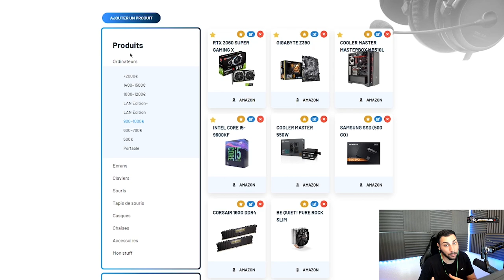COMMENT DECALER TUTO STRAFE #3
tuto strafe sur valorant, comment décaler et comprendre les mecaniques de peek sur ce jeu.